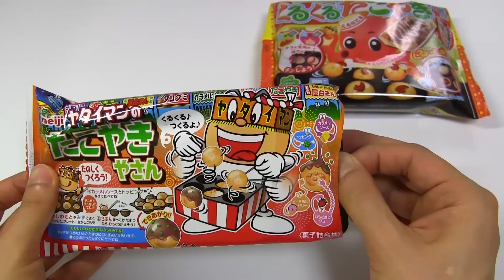DIY Japanese Candy #050 Kracie vs meiji Takoyaki Diy Candy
I compared Kracie Popin'Cookin' Kurukuru Takoyaki with meiji Yataiman's Takoyaki.
Kracie's octopus(tako) has a curry flavor and dough is like a hot cake mix. Sauce is like a real sauce flavor.
meiji's octopus(tako) has a strawberry and dough has a peach flavor. Sauce is a caramel sauce.